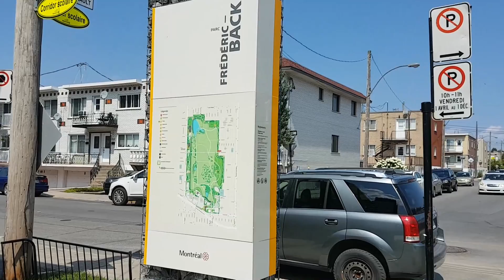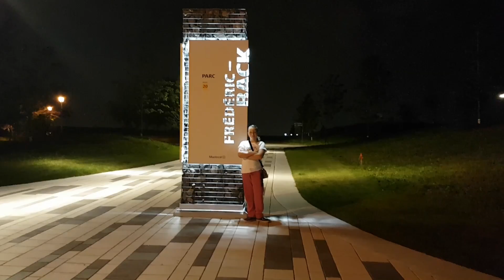Mila Lapomme découvre : La nouvelle signalisation du Parc Frédéric-Back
Le parc Frédéric-Back situé au cœur du complexe environnemental de Saint-Michel, il constitue le plus ambitieux projet de réhabilitation environnementale jamais entrepris en milieu urbain en Amérique du Nord.

Ce parc métropolitain dédié à l’environnement, à la culture et aux sports sera terminé vers 2023.